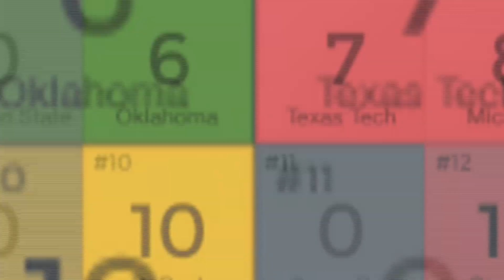BrackAttack Promo New